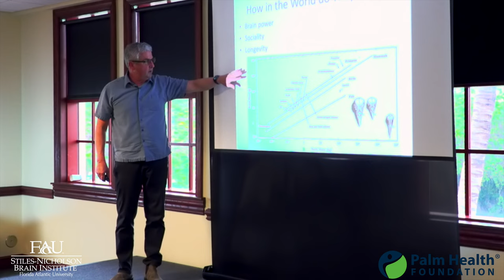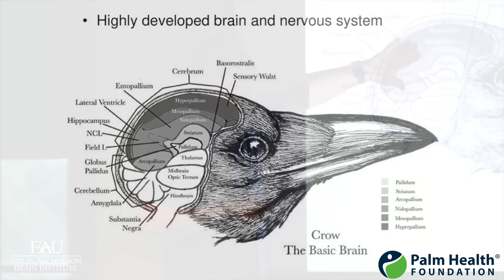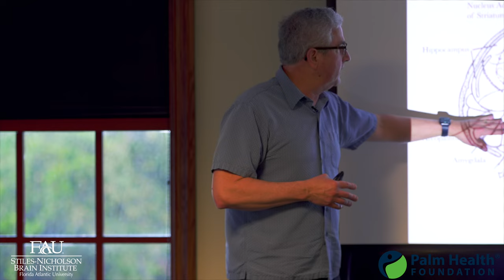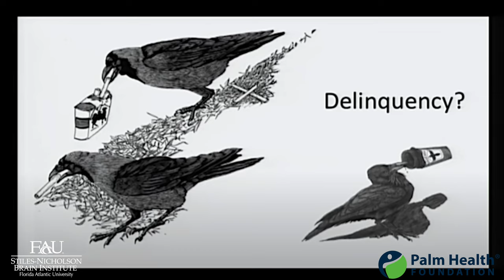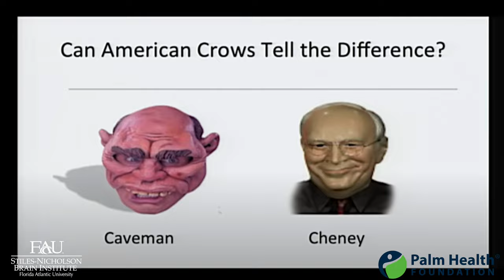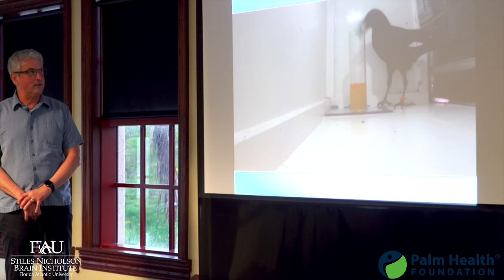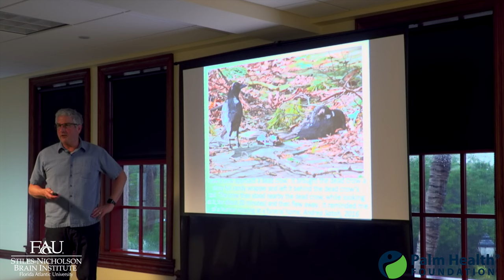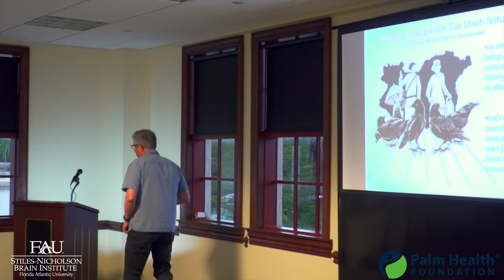Brainy Days 2022 featuring John Marzluff, Ph.D.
“Gifts of the Crow”